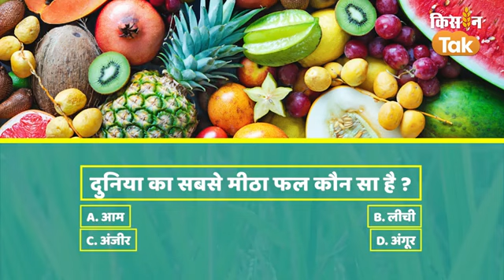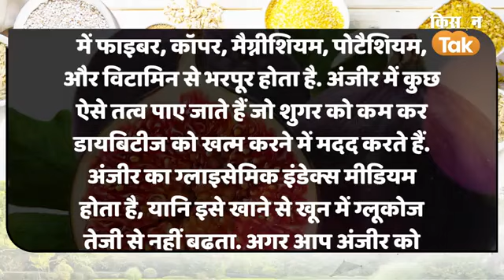Agri Quiz: क्या आप जानते हैं किसे कहा जाता है दुनिया का सबसे मीठा Fruit ?|Kisan Tak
फलों को अपने स्वाद के लिए जाना जाता है. कई फल अपनी मिठास के लिए तो कई फल अपने खट्टे पन की वजह से लोगों को पसंद आते हैं,लेकिन क्या आप जानते हैं दुनिया का सबसे मीठा फल किसे कहा जाता है?